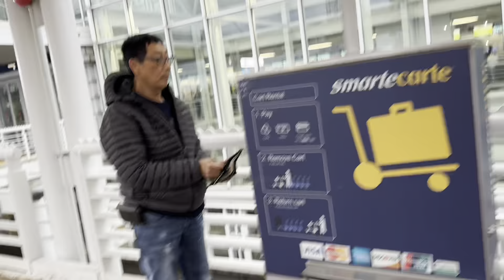Hành Trình Từ Mỹ Về Việt Nam. Ai Đau Nhức Chân Nên Mang Theo Gối Gác Chân (Bay Hãng Eva Airlines )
Em xin mến chào quý ông bà cô chú anh chị em 🥰
Buổi sáng Chủ Nhật gia đình em mướn xe ở Iowa . Buổi trưa gia đình em xuất phát lái xe khoảng4 tiếng đến sân bay O'HARE Chicago là buổi chiều . Vì chuyến bay đêm , gia đình em  đến sớm nên phải đợi vài giờ mới được làm thủ tục check in , đến khuya thì máy bay cất cánh bay 17 tiếng đồng hồ mới đến Đài Loan. Đợi và giờ ở Đài Loan rồi lên máy bay bay thêm vài tiếng đồng hồ nữa mới về đến Việt Nam. Gia đình chị chồng em ở Trà Vinh lên đón. Ngồi thêm vài tiếng đồng xe nữa mới về đến Trà Vinh. Một hành trình dài … tuy rằng rất mệt , nhưng khi về đến Việt Nam là mệt mỏi tan biến hết . Nếu cho em lựa chọn mỗi năm được đi nước này nước kia chơi thì gia đình em cũng chỉ thích được về Việt Nam chơi thôi.